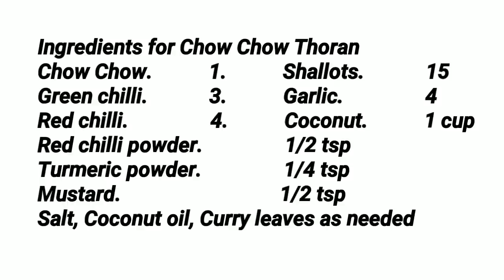ഊണ് കഴിക്കാൻ ഒരു തകർപ്പൻ തോരൻ // ചൊവ് ചൊവ് തോരൻ // Chow Chow Thoran // COOK with SOPHY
This video shows how to make a Super Stir-fry with Chow Chow.

Ingredients for Chow Chow Thoran
Chow Chow.          1.           Shallots.            15
Green chilli.            3.           Garlic.                4
Red chilli.                4.           Coconut.           1 cup
Salt, Coconut oil, Curry leaves as needed